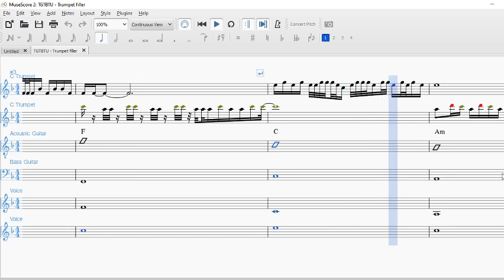TGTBTU Trumpet Filler With Vocal and accompaniment | Musescore Practice | Transcription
A practice project with an all time favourite tune.. Work in progress

This video is only meant to document my progress and share updates.